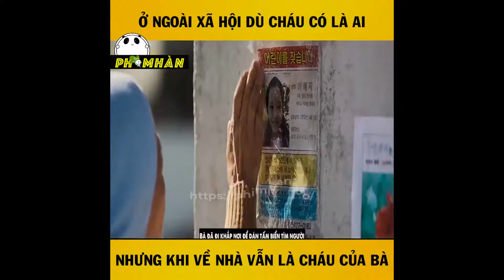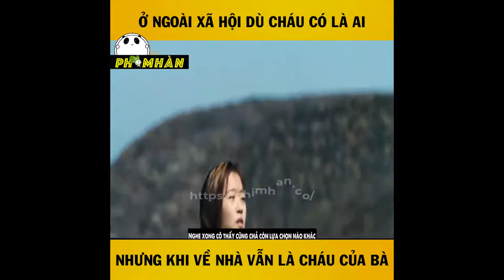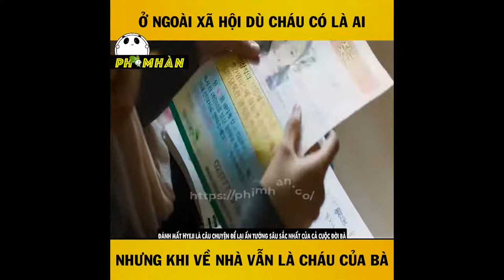[REVIEW] TÓM TẮT PHIM HOA CẢI VÀNG - CANOLA 2016- Phimhan.co | PHIM HÀN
🔆Một bộ phim cảm động kể về tình yêu thương vô bờ của bà giành cho cháu gái 'xấu xa'. Bà Gye Choon được biết đến như một huyền thoại lặn biển tại đảo Jeju và cô cháu gái Hye Ji (Kim Go Eun) sống với bà. Cả hai bà cháu sống nương tựa vào nhau và chăm sóc lẫn nhau. Một ngày, Hye Ji đột nhiên mất tích. Bà Gye Choon tìm mọi cách để tìm lại cô cháu gái duy nhất. Sau 12 năm dài đăng đẳng cô trở về nhưng lại mang trong lòng quá nhiều bí mật. Liệu họ có thể quay lại cuộc sống gia đình hạnh phúc như trước đây hay không là một dấu hỏi lớn.
Phimhan.co cập nhật phim Hàn nhanh nhất, miễn phí với chất lượng Full HD và được cập nhật liên tục